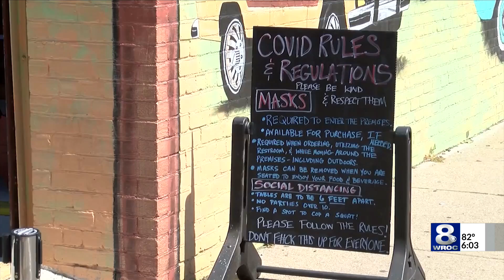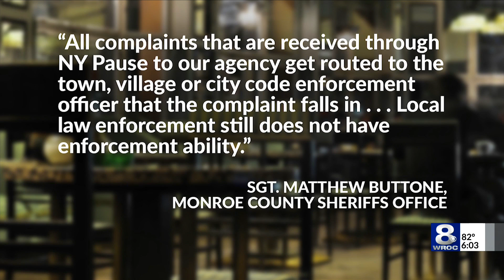Restaurants concerned heading into the weekend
The second weekend of phase 3 poses new threats and challenges for businesses